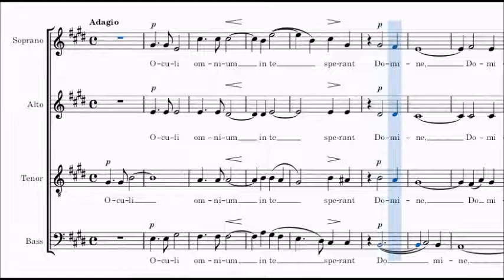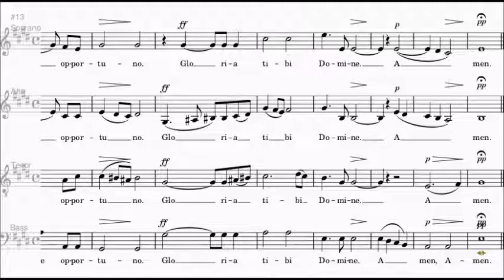Charles Wood - Oculi Omnium (Melodia Contralto)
Versione per Contralto del brano "Oculi Omnium"  di Charles Wood.

🎼    Spartiti Tutorial
🎻    Biografie di Musicisti
📚    Approfondimenti